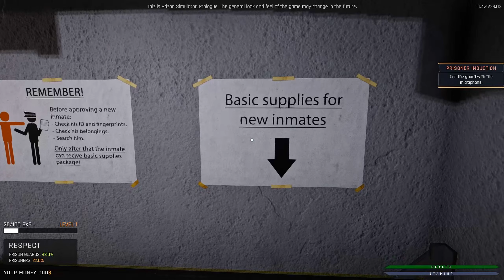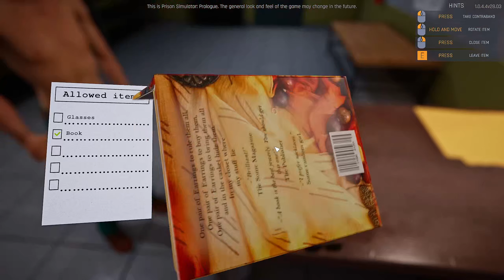Prison Simulator Gameplay Part 1 2022 No Commentary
Hey What'sUp Buddies! Must Checkout These Links Too! :D

Thanks for Love & Support Guys!